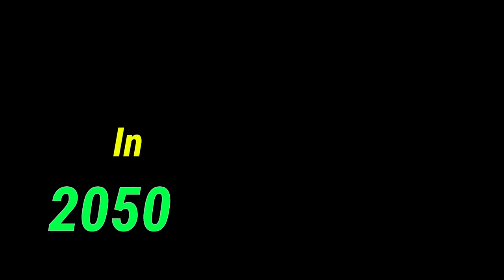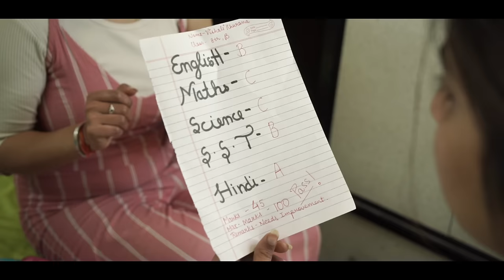INDIAN PARENTS in 2050😜 | Desi Parents Comedy😬| Latest Comedy Video | JagritiVishali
Hello Guys!!
indian parents par to aapne bhut sari videos dekhi hongi.. Lekin Kabhi socha k agar hamari generation Parents banegi to kya hoga... To iss video mein aapke liye bhut kuch hai!1 Dekhiye fir 'Indian Parents in 2050' kyuki Indian parents ki baatein aur unke kisse hi Lajawaab hote hai jisko dekhne mein aapko bhut hi hassi aane wale hai..To jaldi se puri video dekho aur btao aapko sabse acha part konsa lga!!
Ye video full of Comedy hai toh end tak jarur dekhna aur apna favourite part comment kar k jarur batana!!

Comment krke btana konsa part aap sab ka favourite tha!
About Us: We both are real sisters!